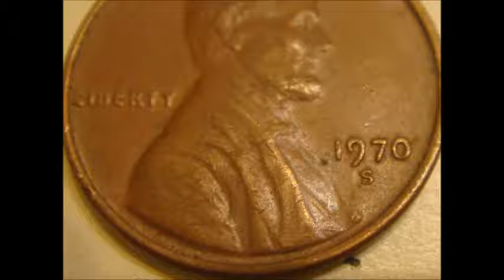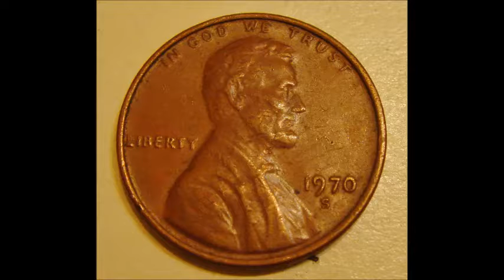RARE 1 Cent USA short date один цент США